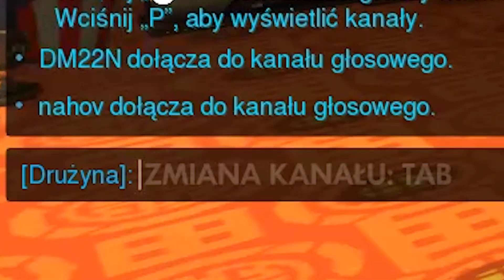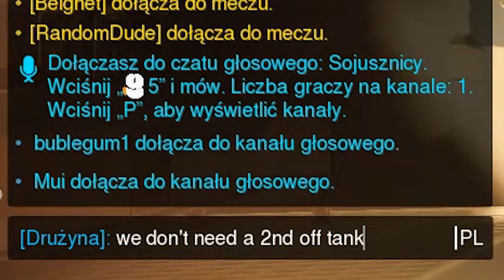2000 LEVEL W SILVERZE?!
Siema!
Czytam komentarze więc piszcie czy podoba wam się Overwatch na moim kanale!

Nick na Instagramie: @xnifyt